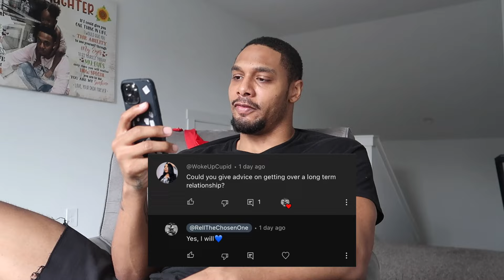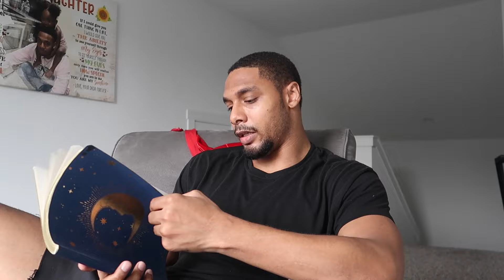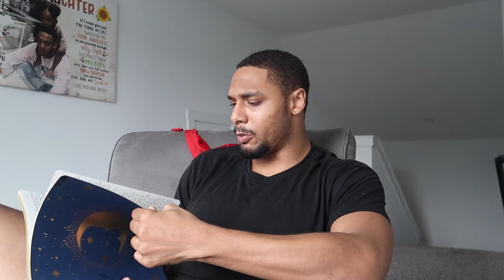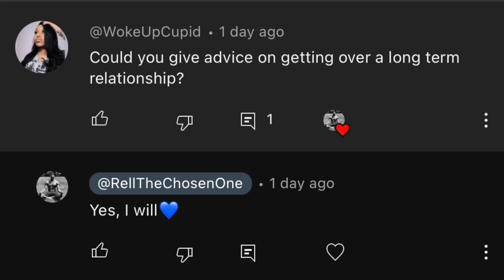How to Get Over a Long Term Break Up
*Grand Rising to My Tribe - You Know the Vibe*